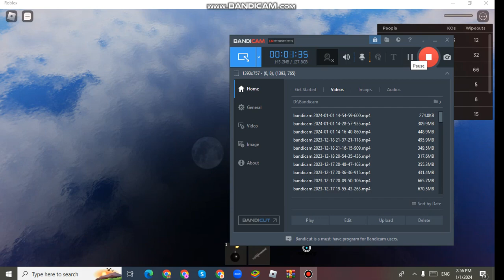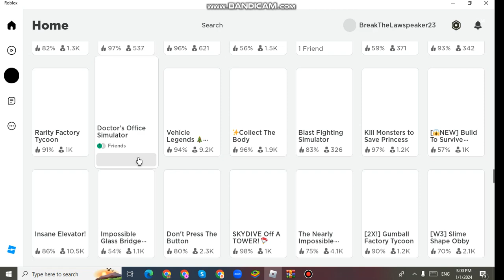ROBLOX RAGEQUIT MADNESS😤😤😤😤😤😤😤😤😤😤😡😡😡😡😡😡